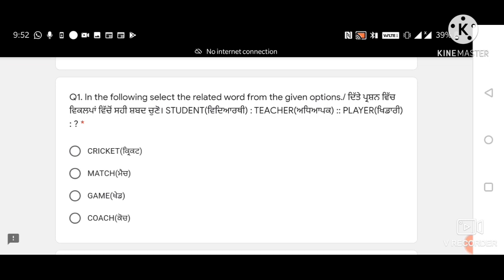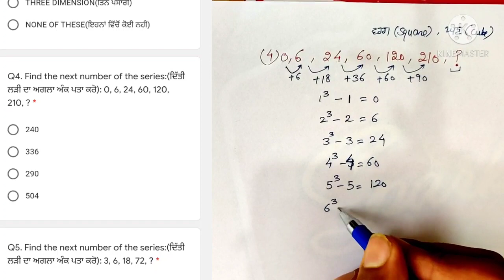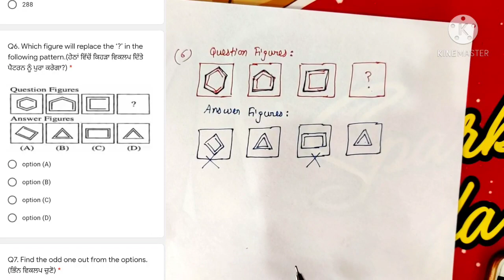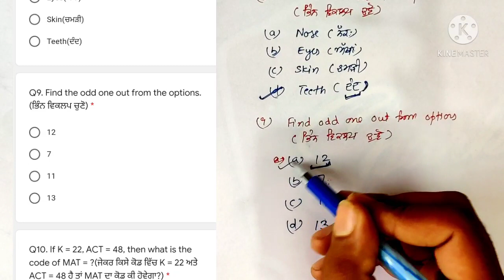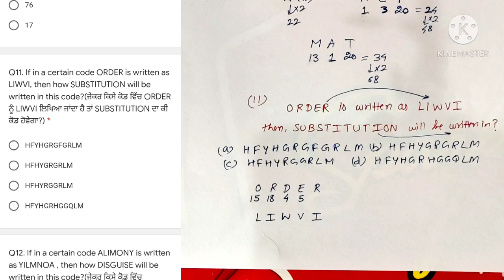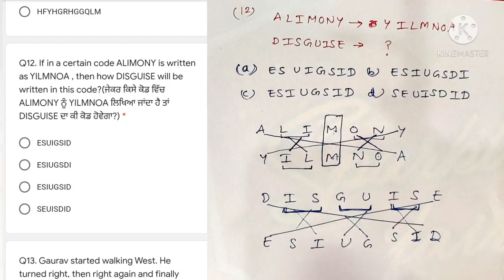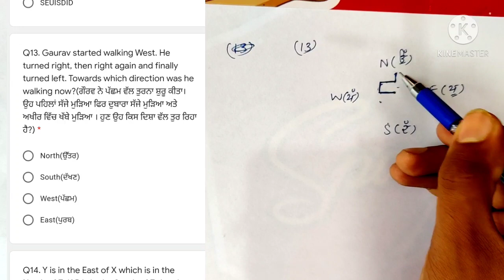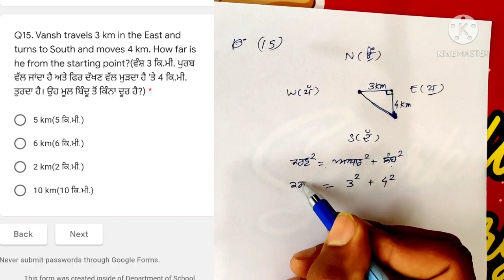Solved NTSE Baseline Test 31st May 2021 (Also helpful for PSTSE, NMMS and any competitive exam)